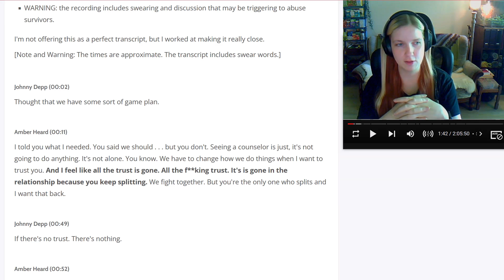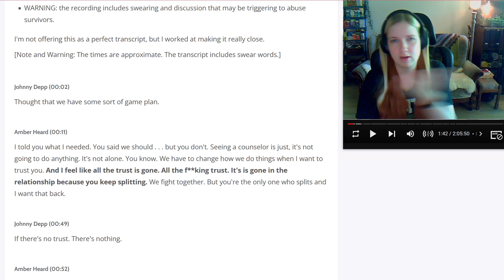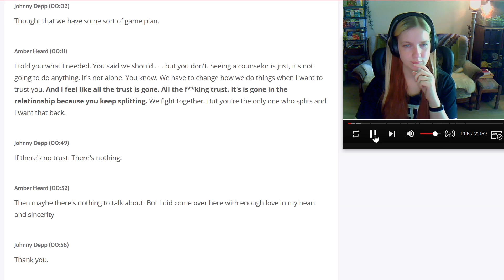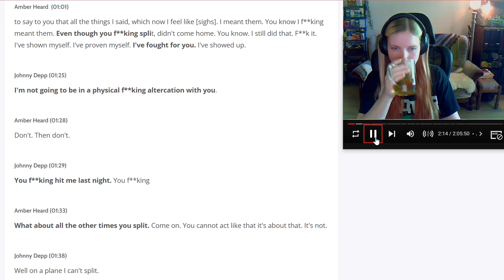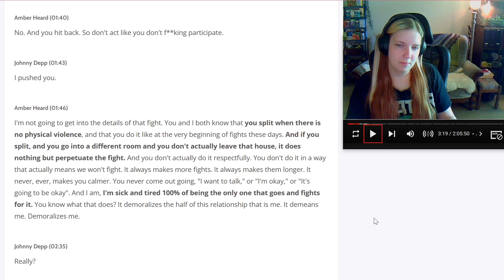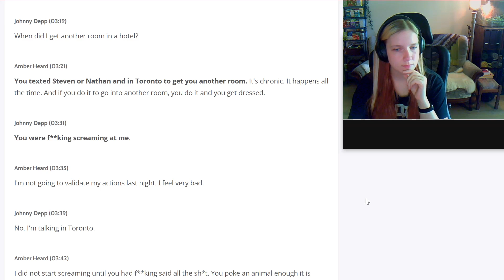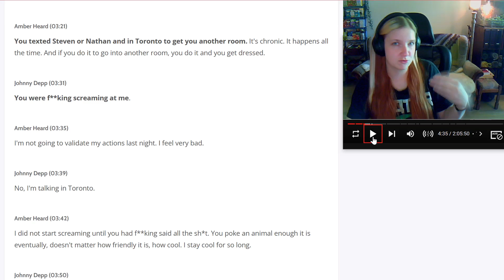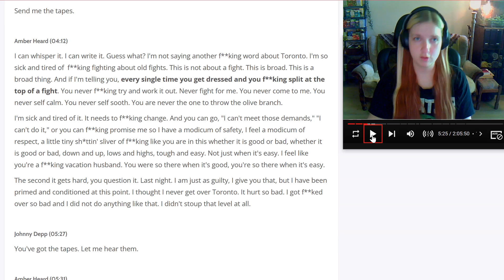Why Amber Heard Was The Abuser - part 1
In this video, I want to delve into the psychology and relationships dynamics between Johnny Depp and Amber Heard by listening to a two-hour audio recording of an argument between them made in September of 2015. I'll share my observations on what I see happening between them and why I'm having a tough time believing Amber Heard's claims about Johnny Depp's alleged abuse.

Please be advised that the video contains swear words and mentions of physical, sexual and emotional/psychological abuse, and that listening to the recording itself might be triggering to people who have been in similar situations. I had a tough time getting through it, so please take care of yourself.

Link to the audo transcript and lots of interesting observations about it by Ann Silvers

By the way, I want to offer my sincere apologies for the crap quality of the video. For some reason my camera's framerate dropped to absolute snail-levels of slowness (sorry, snails!), but I didn't find out until after I'd recorded an hour of footage and I really didn't want to go through all of it again. I'll look into why this happened and try to prevent it from happening in the future.

Go check out LegalBytes' channel for amazing live coverage of the trial with many fantastic guests